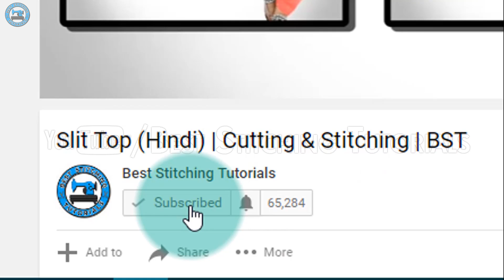Beautiful Front Neck Design | Latest Neck Designs for Kameez | BST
► This video shows - How to make a very easy Tie Neck Design for Kameez (Kurti).